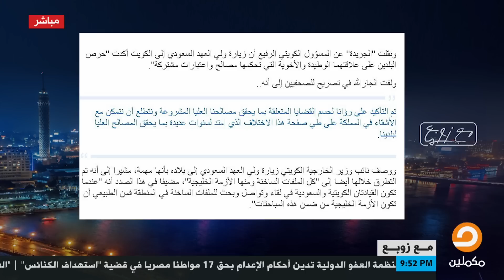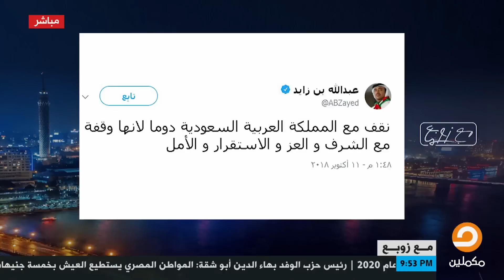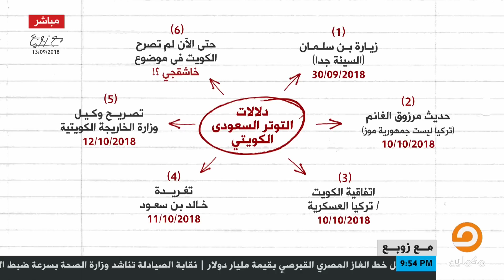د.حمزة زوبع يرصد دلالات التوتر في العلاقة بين السعودية والكويت في 6 أحداث